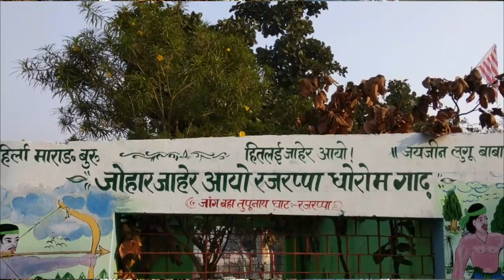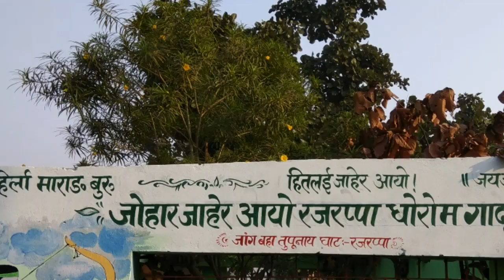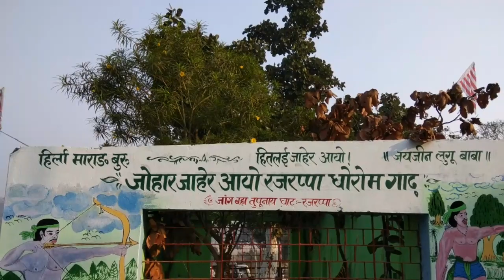RAJRAPPA JAHER || CHINNAMATIKINI TEMPLE || Water Fall of Damodar river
Hello...everyone..
Recently we visit Rajrappa ...it is very nice and beautiful place to visit...it is very famous for Ma CHINNAMATIKINI temple...people from different place comes to pray God...and there is a JAHER THAN for we Santhal people...where Marang Buru, JAHER Ayo ,Lugu Baba, Lugu Ayo are here to worship...there is water fall also...Actually this is the place where two river meets...Damodar and Bhairavi river meets..
In this video we try to cover all the place...hope you people enjoy this video...please do comment and like this video...And don't Forget to SUBSCRIBE our YouTube Channel...and share this video with friends,family and nearest one..